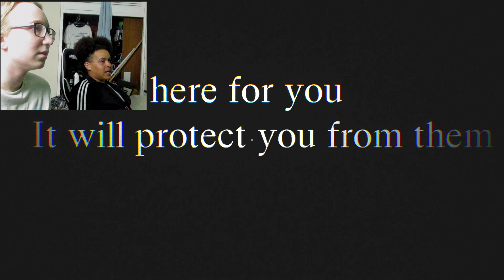Forbidden Forgiveness: Pt 1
So me and Leo planned to play a game we found, which looked really stupid and funny, but it werent, so we had to play the only other game i had, which is a short horror demo i got called forbidden forgiveness, we aint got to the end but there was a puzzle and i aint doing that, anyway, i hope you enjoyed it anyway. Also sorry the editing is awful, i edited this at like 1AM and i rushed it lol.